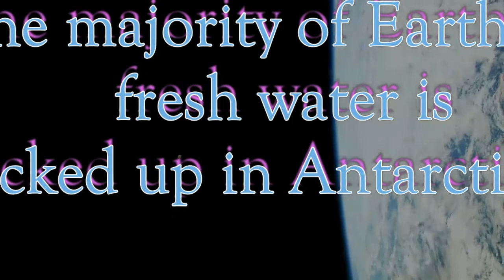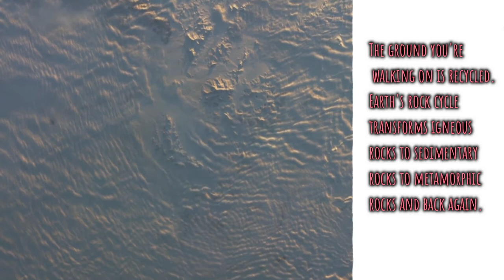A S M R Ambient Study Music with Facts about Our Planet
I want to thank the creative commons content creators for allowing me to likewise pass on this amazing footage from outer space!
In my edition of this film you'll find facts about our planet, Earth, and for any one watching in another part of the galaxy, don't forget the share this one and subscribe even if you're from another planet.
G.M.

Video Attribution:

Intro with IVPD video

You can free use my videos. *DONATION* If you like what i'm doing, give your share to show you like!
Sometimes, it may be necessary to fall in order to continue on a life journey with a reconsidered viewpoint and more stable steps. This is the meaning behind the name "zero-project". It describes a journey, which starts from zero and points to the stars.Regardless of the importance of our root and our destination, the most enjoyable part is the trip between these two points. I believe music is what makes the journey memorable. So, fasten your seat belt and enjoy your musical flight. Thank you for visiting this world of music and keep flying!